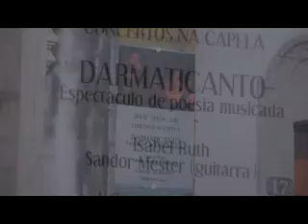Dramaticanto Sesimbra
Dramaticanto concert in Sesimbra Capela do Espírito Santo dos Mareantes Isabel Ruth com Sandor Mester